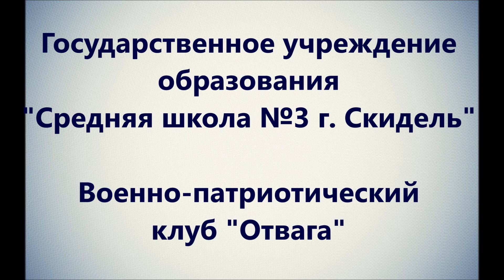Патриотический клуб «Отвага», УО «Средняя школа №3 г.Скидель»